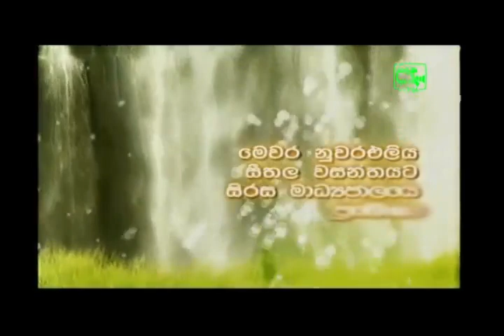Asuru Sanin - 04 Live Musical show screened on SIRASA tv from Torana Archives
Asuru Sanin - 04 Live Musical show screened on SIRASA tv from Torana Archives.held at Battharamulla Pelawatte stadium , backed by Neel Warnakulasuriya of Sun Flowers. 2hour 24 mnts  Compeared by Priyantha Wijesinghe